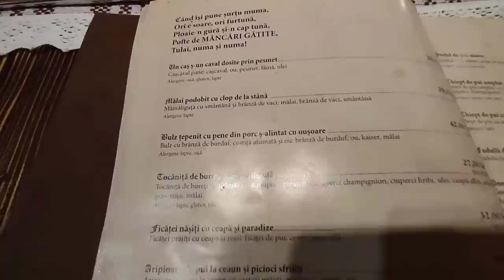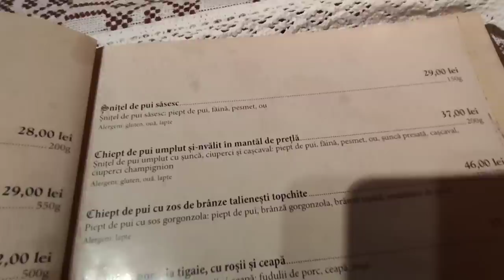Am cazut tare la ski. Jumeri,supa gulaș și chept de pui umplut și-nvalit in prețla la Sergiana.